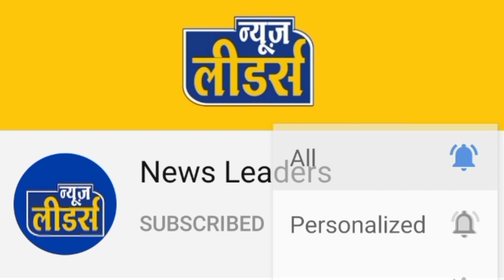Aaj Ka Rashifal | 29 May 2021, शनिवार | Aries To Pisces | मेष से मीन | Nakshatra News Leaders